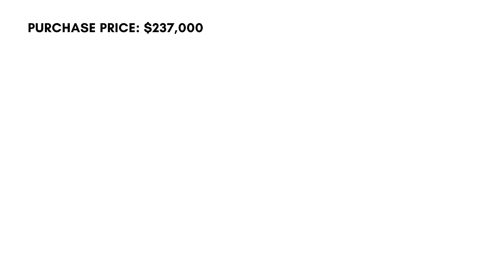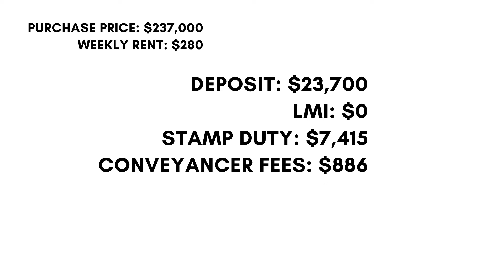BUYING MY FIRST INVESTMENT PROPERTY AT 25 IN AUSTRALIA | REAL ESTATE | BUYER TIPS + ADVICE + COSTS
I SHARE WITH YOU MY FIRST INVESTMENT PROPERTY PURCHASE EXPERIENCE AT 25! I WALK YOU THROUGH WHY I DECIDED TO INVEST IN PROPERTY, THE BUYING PROCESS, THE COSTS INVOLVED AND MY LEARNINGS FROM ALONG THE WAY.
BUYERS AGENT I USED FOR MY INVESTMENT PROPERTY
Search property Buyer's Agency aims to help everyday Australians to secure financial independence through property so they can live a life of choice. With a broader focus on mentoring their clients, Search Property is more than just a Buyer's Agent.
▸ Independent Reserve: Receive $10 worth of Free Bitcoin (by signing up)